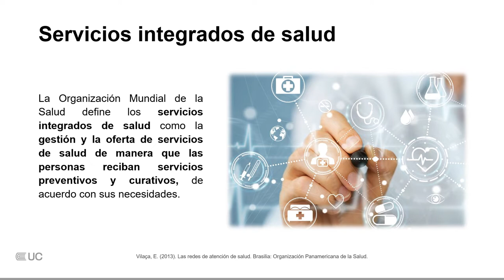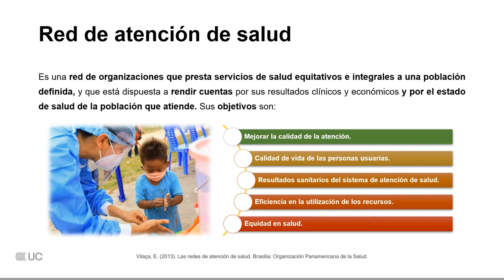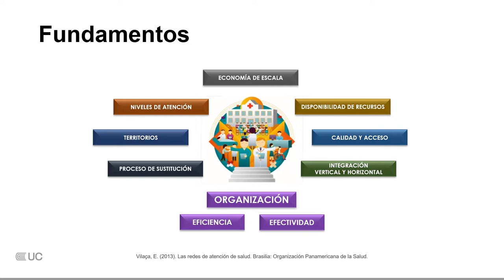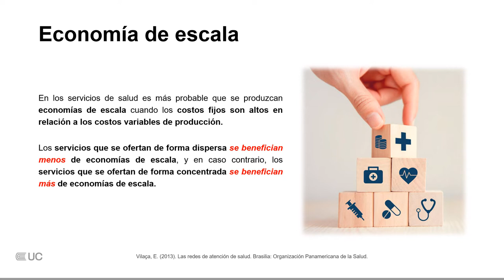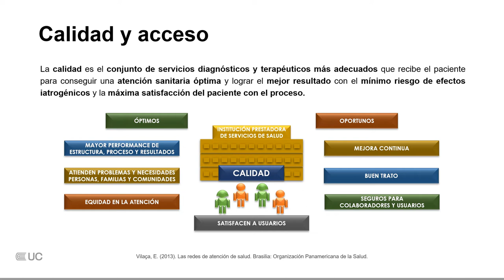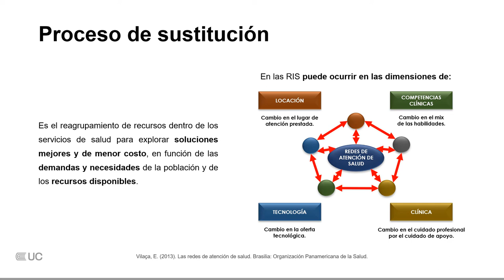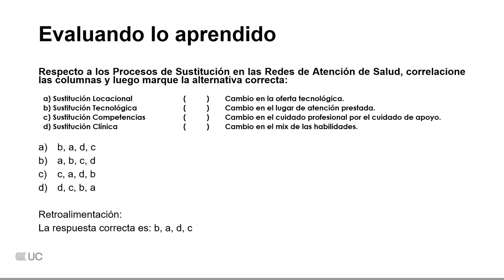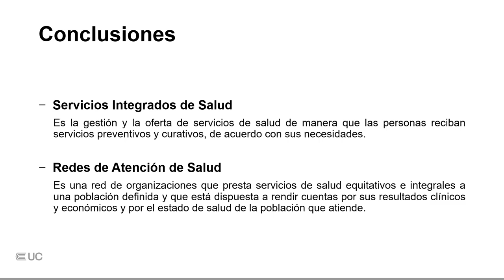OA Redes de Atención en Salud U2